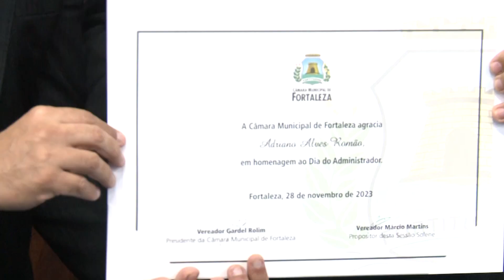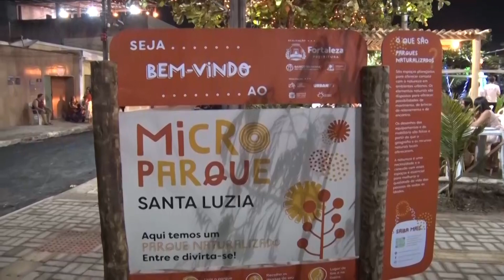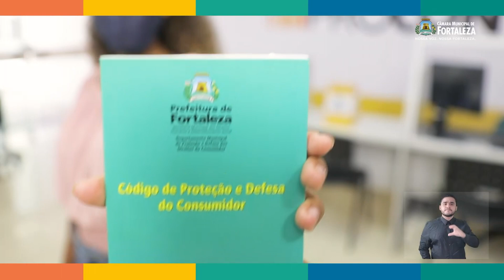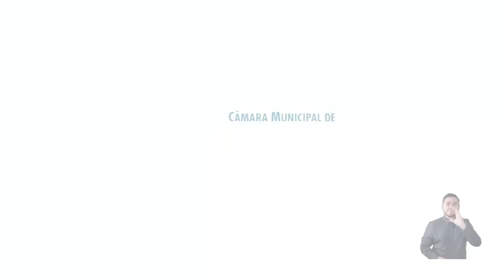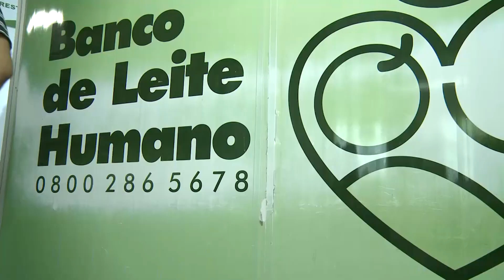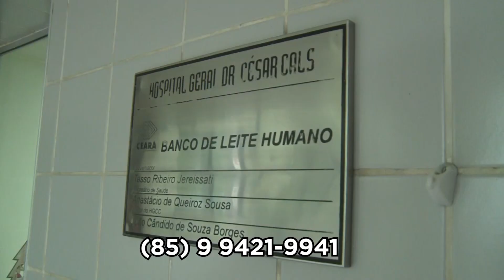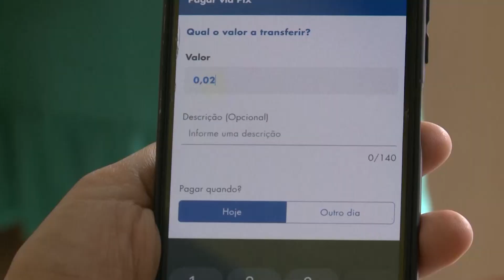DIRETO DA REDAÇÃO 29 11 2023